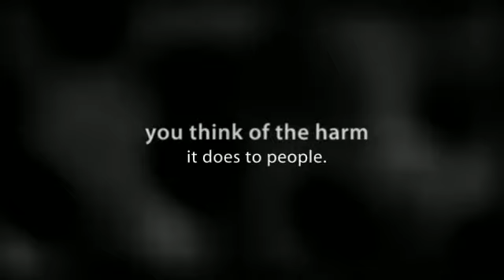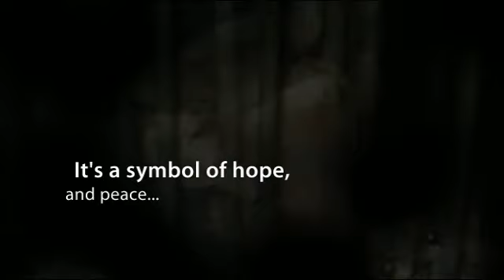Saving The Bagdad Zoo by Kelly Milner Halls